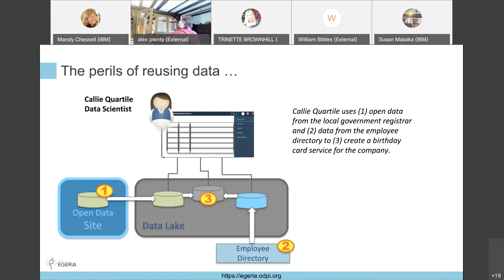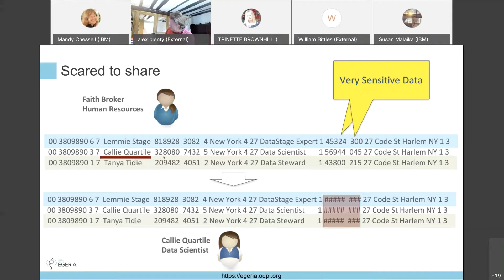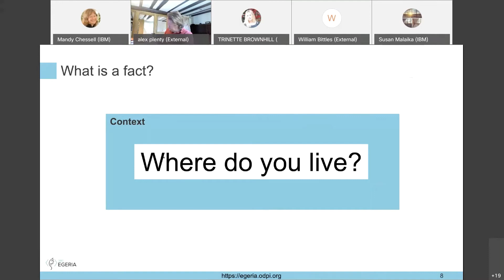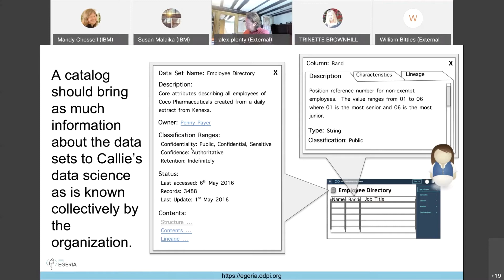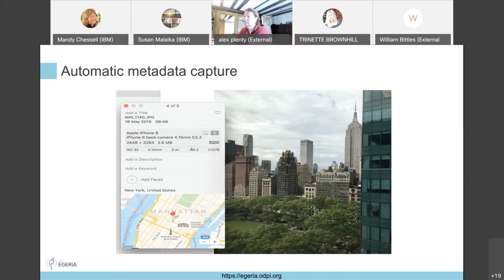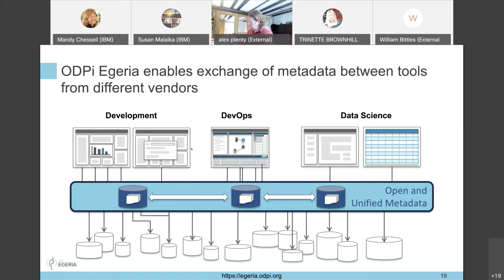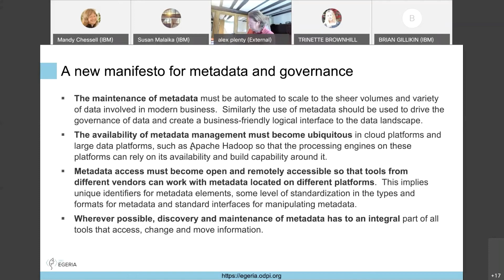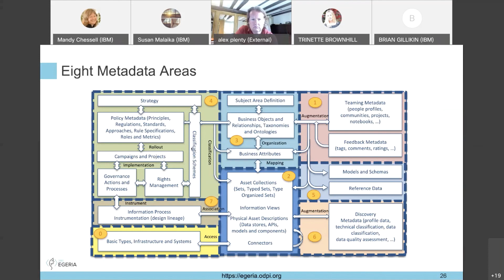Egeria Dojo - Day 1 - Section 1 - Introduction to Egeria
This is a short introduction to the ODPi Egeria open source project.  The project itself is described in more detail